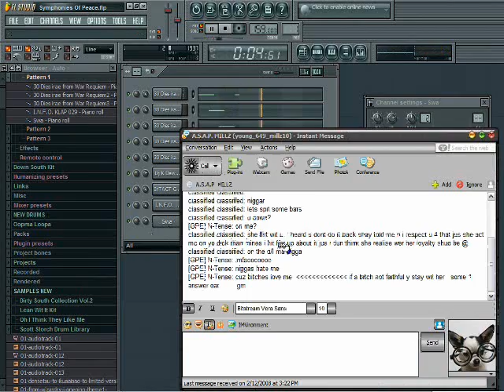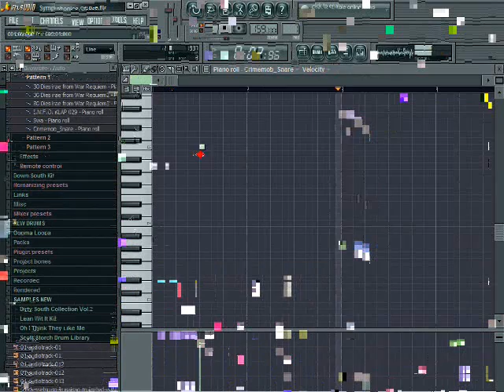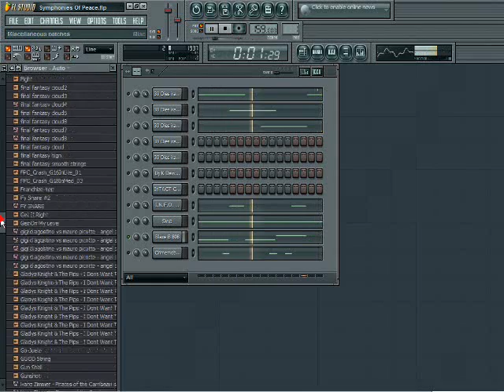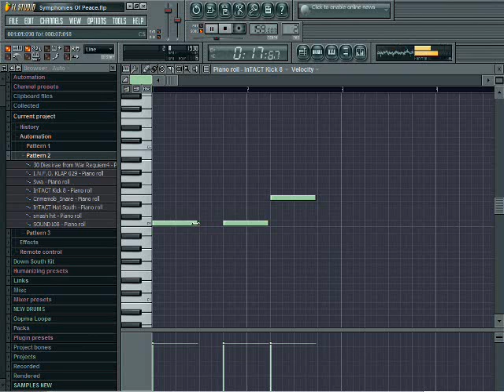Basic Tutorial On Sampling with Adobe Audition and FL Pt. 2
Part 2. See Part 1 for details.